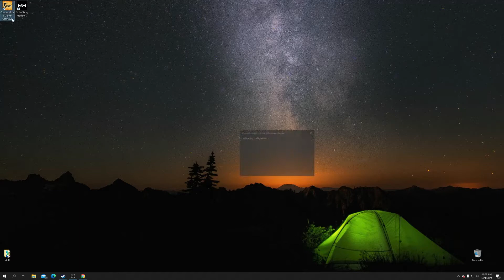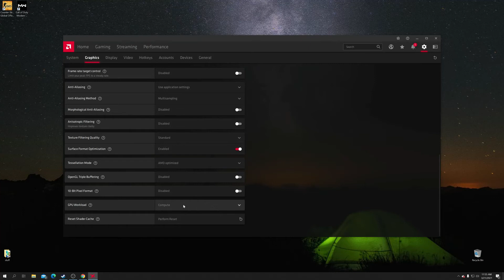CS GO - Crash fix Loading Screen 2024 January ( FOR AMD RADEON GPU Owners) CSGO